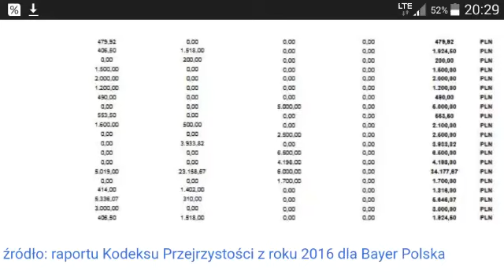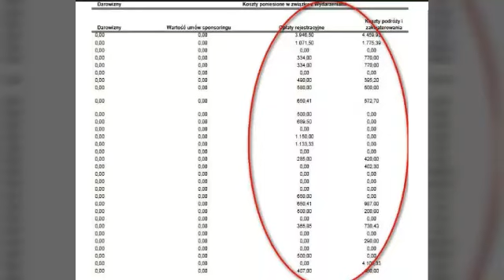Ile i za co firmy farmaceutyczne płacą lekarzom